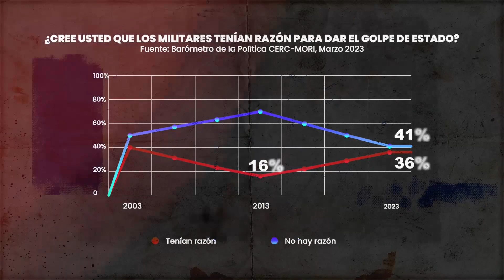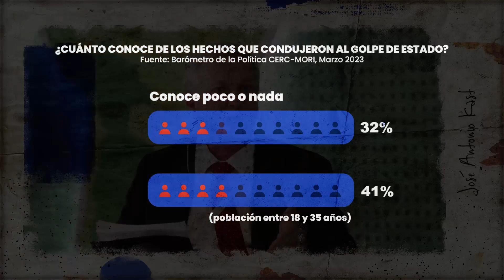A 50 años del Golpe en Chile, la memoria política en disputa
A 50AñosDelGolpe de Estado contra SalvadorAllende, la opinión pública sobre este hecho en Chile está dividida: 36% opina que los militares tenían razón para dar el Golpe, contra 41% que considera que destruyeron la democracia.

Las alamedas del hombre libre